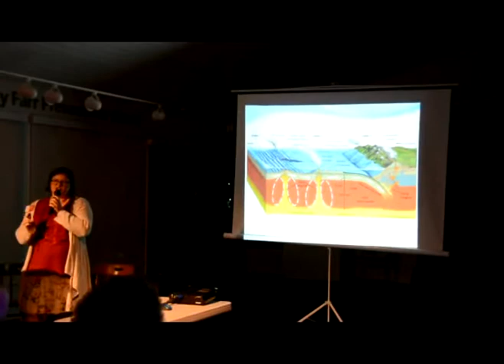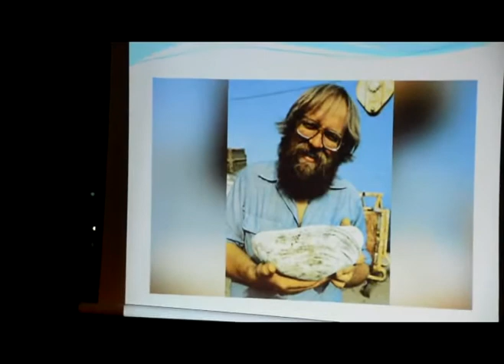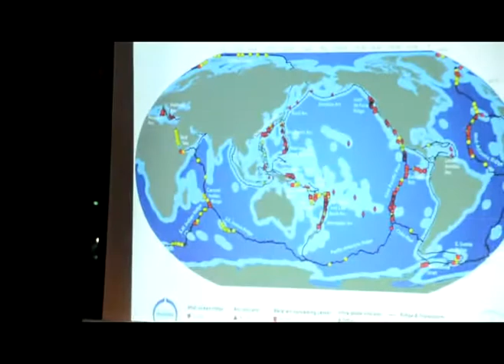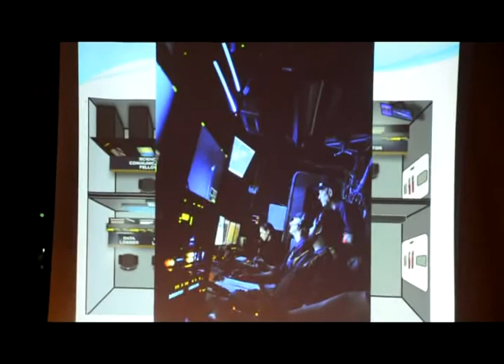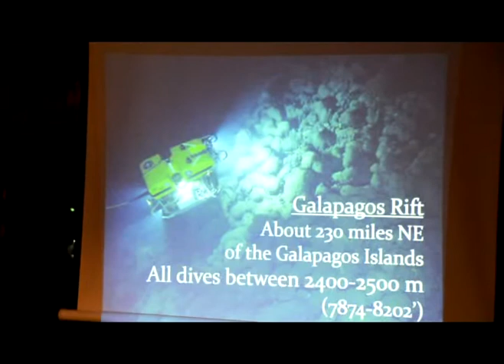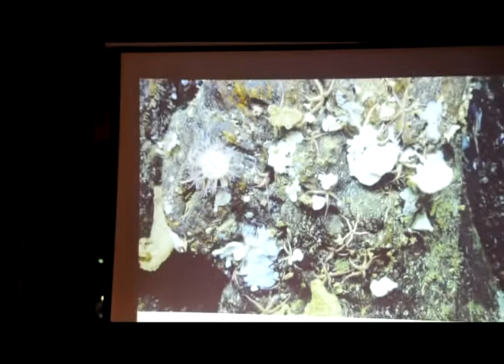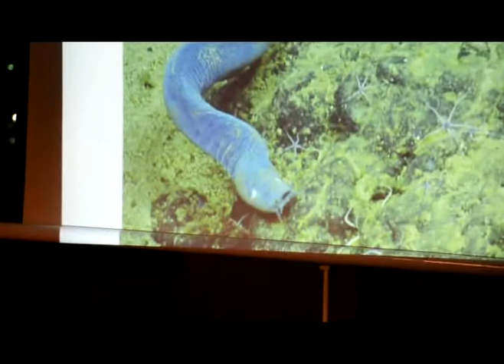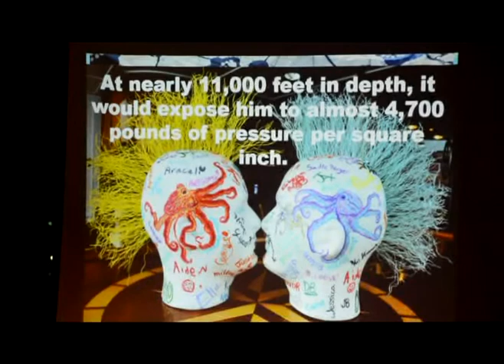Melissa Baffa: Science Communication, Ocean Exploration Trust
The Adventure of a Lifetime;  Exploring the Deep Sea aboard the E/J Nautilus.